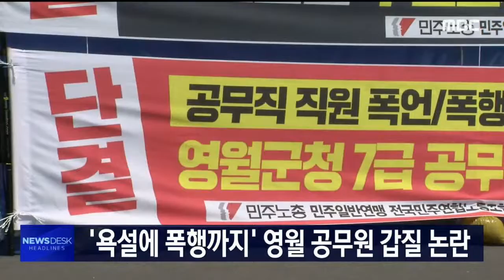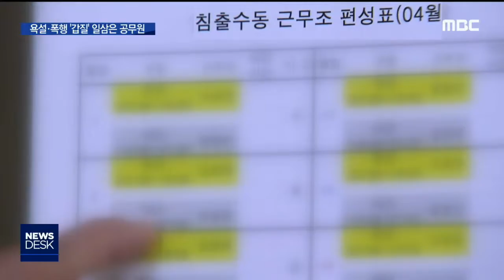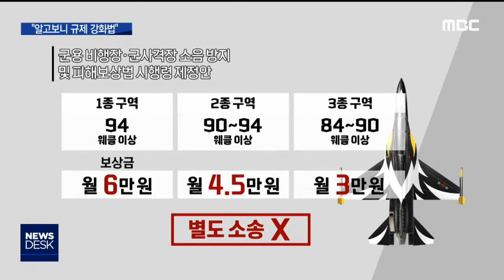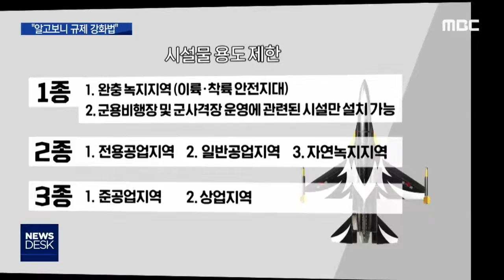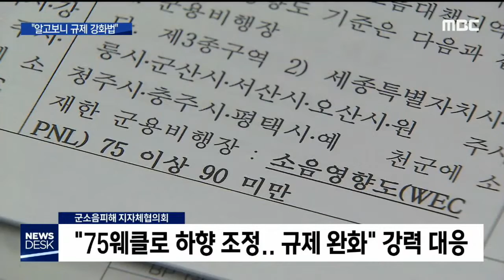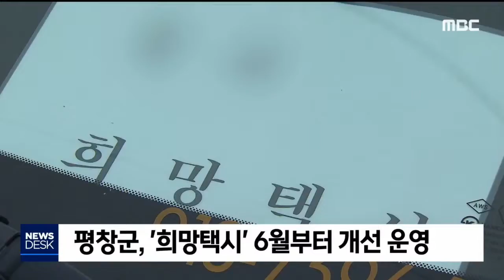2020. 5. 28 뉴스데스크 원주